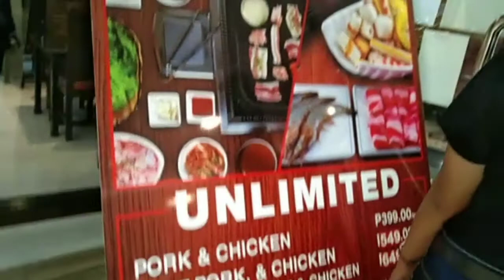Bonding in Eating#1st Sunday 2022#SgyupsalUnlimitted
After Sunday Service our family decided to eat ay unlimite samgyupsal and we are happily celebrate the New Year 2022. Thank you Lord🙏